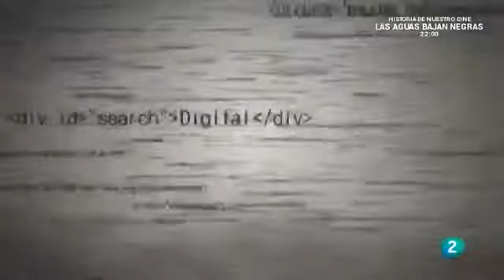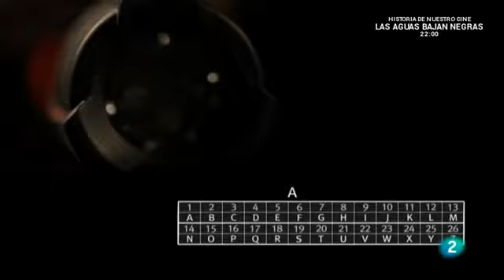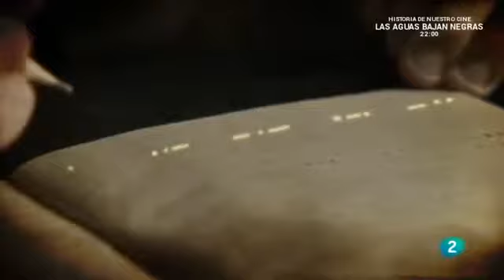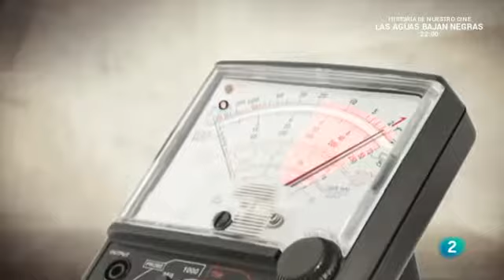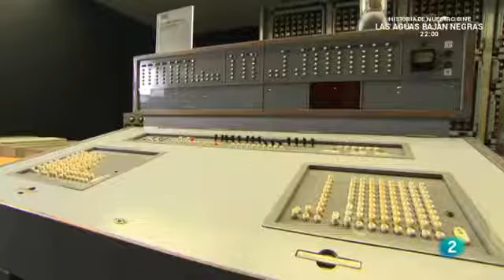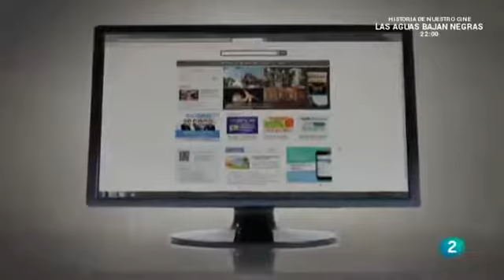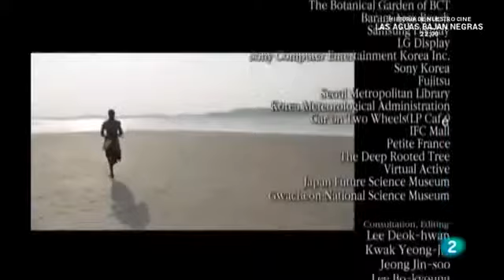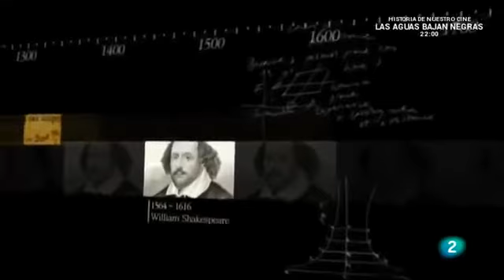Las cinco claves #1 [Ceros y unos |El mundo de la tecnología| ] [2tve HD]